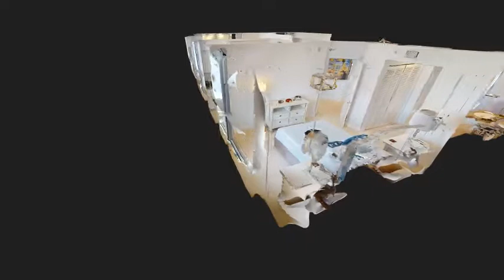3D Matterport Video Intro by iUSE Photography - 19501 W Country Club Dr, #1813, Aventura, FL, 33180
3D Matterport Video Intro by iUSE Photography - 19501 W Country Club Dr, #1813,  Aventura, FL, 33180